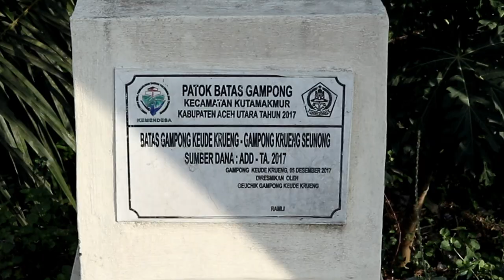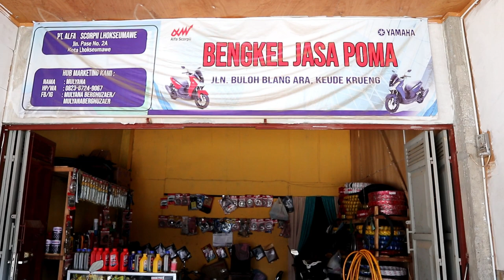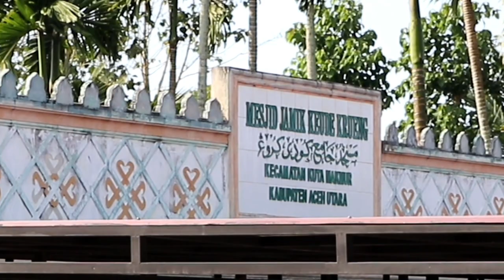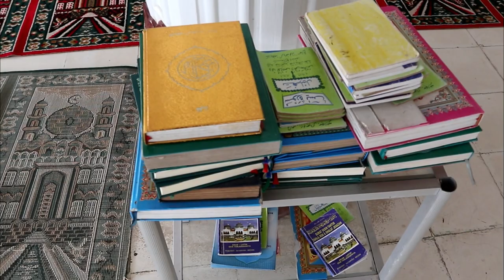Gampong Keude Krueng Kuta Makmur Aceh Utara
Keude Krueng merupakan salah satu gampong yang ada di kecamatan Kuta Makmur, Kabupaten Aceh Utara, provinsi Aceh, Indonesia.